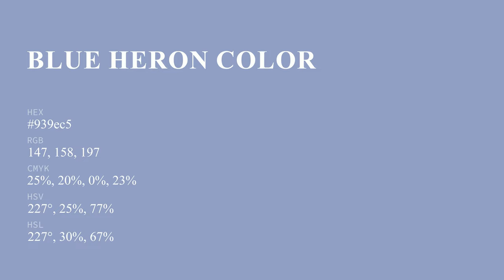Blue Heron color 939ec5 hex color - Blue color - Warm color 939ec5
What color is Blue Heron ? 939ec5 hex color - Blue color - Warm color 939ec5

Hex 939ec5 Color Code is also known as Blue Heron color.

Hex 939ec5 Color code in RGB color code model is created after adding 57.65% red color, 61.96% green color and 77.25% blue color.
Hex 939ec5 Color code in CMYK color (process color) code model is generated after subtraction of 25% cyan, 19% magenta, 0% yellow and 22% black.